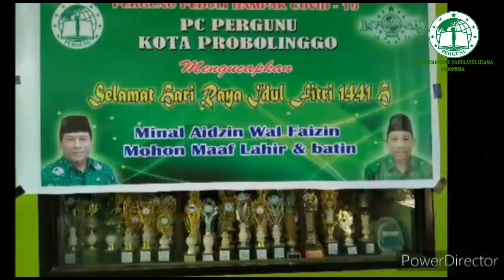Kegiatan Peduli Sosial PC Pergunu Probolinggo Selama Bulan Ramdhan dan PSBB corvid 1441 H